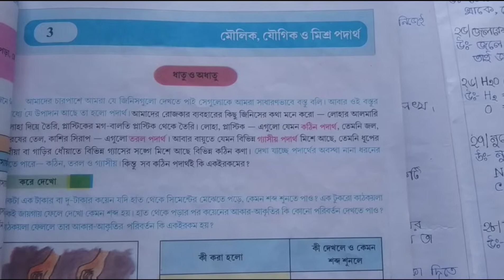Class 6 পরিবেশ ও বিজ্ঞান, অধ্যায় 3 ( পর্ব-2 ) মৌলিক যৌগিক ও মিশ্র পদার্থের প্রশ্ন ও উত্তর.WBBSE.